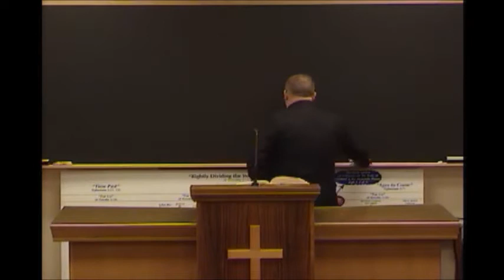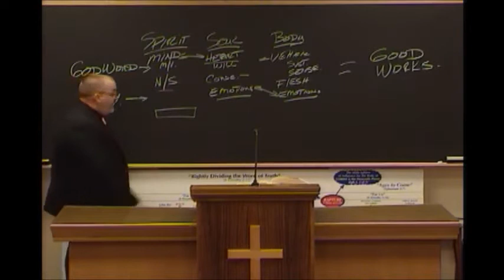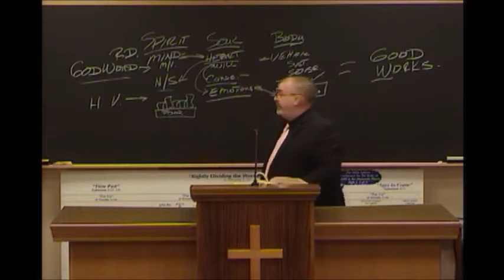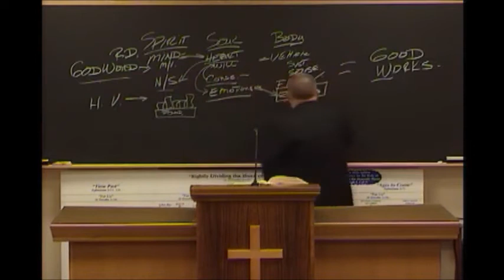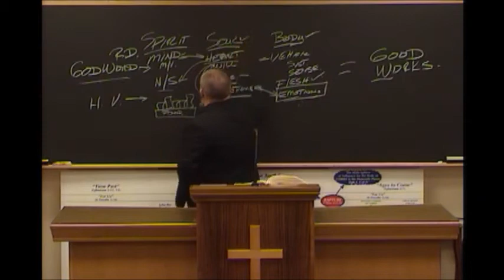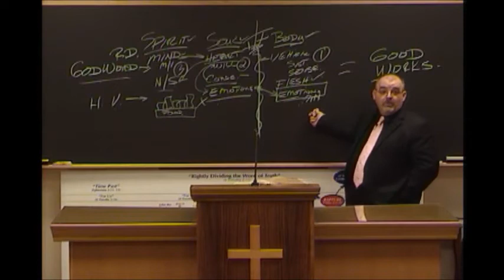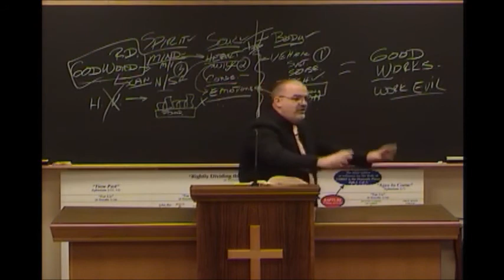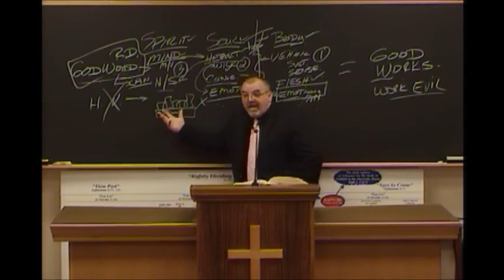You: (The Conflict Within)- Rick Jordan